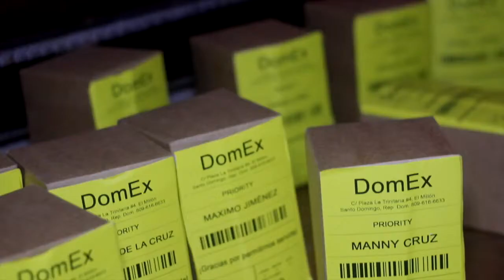Evento Lanzamiento DomEx Nueva Embajadora de Marca 2015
Evento Lanzamiento Embajadora de Marca Pamela Sued
29 Abril 2015
Decanters, Santo Domingo